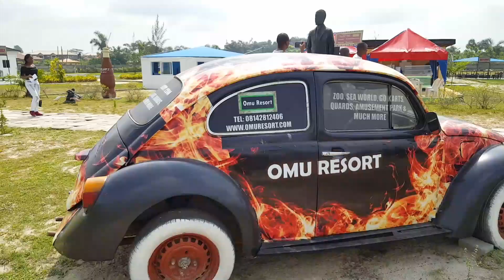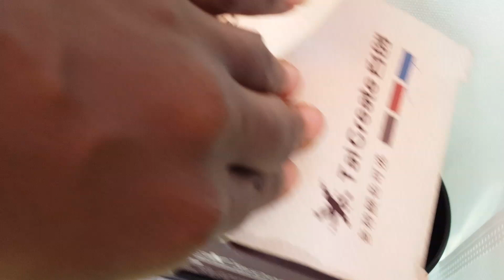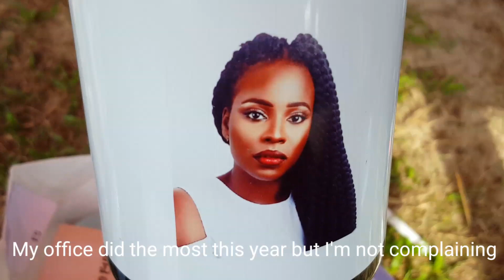OMU RESORT, Lagos. Is It Still Worth The Hype in 2021? | lagosliving | Vlog #03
Happy New Year Loves. Let's start the year on a fun note with my day trip to the much talked about Omu Resort. Is the place fun at all?